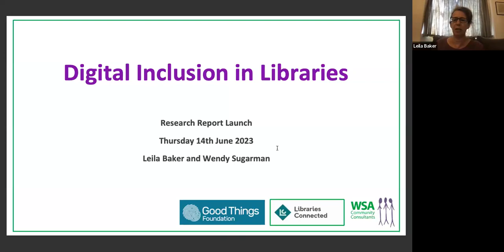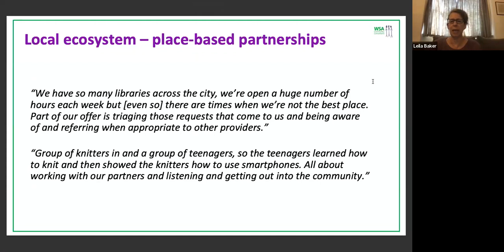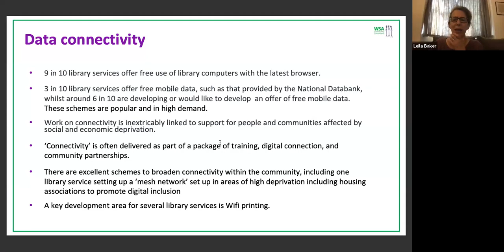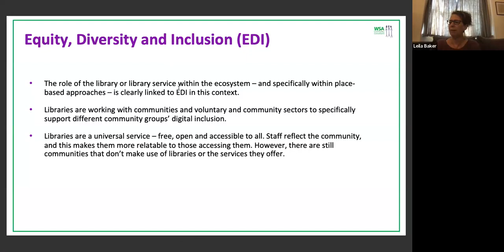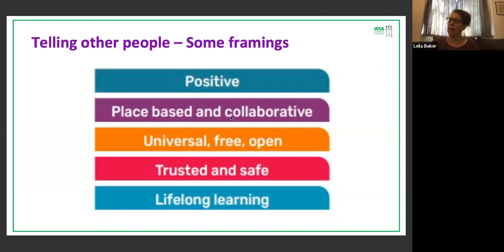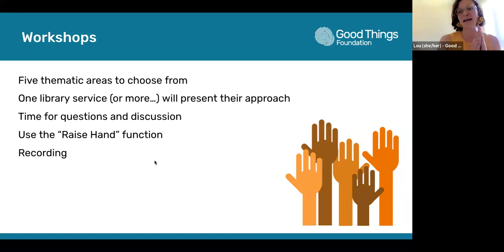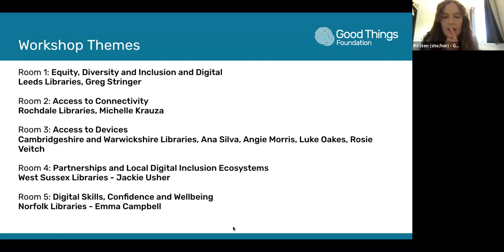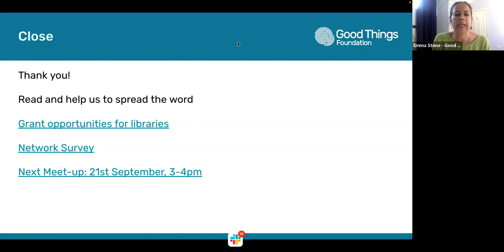Libraries and Digital Inclusion Report Launch | Libraries Connected Webinars | 2023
At this event, shared findings from the partnership research which Good Things Foundation and Libraries Connected have been conducting. The research explored the role of libraries in digital inclusion delivery, supported by Arts Council England, and therefore focused on libraries in England.

We discussed:

A framework for digital inclusion delivery

What we learned through interviews and surveys with libraries staff

Recommendations for library services based on our findings.